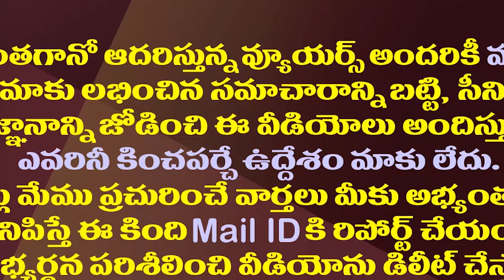జగన్ నుంచి వచ్చిన సమాచారంతో రోజా సంచలన నిర్ణయం| MLA Roja Sensational Decision After YS Jagan Message